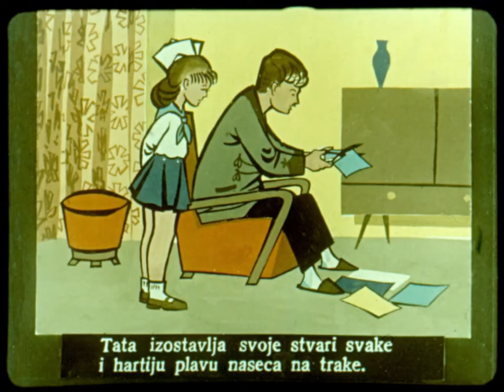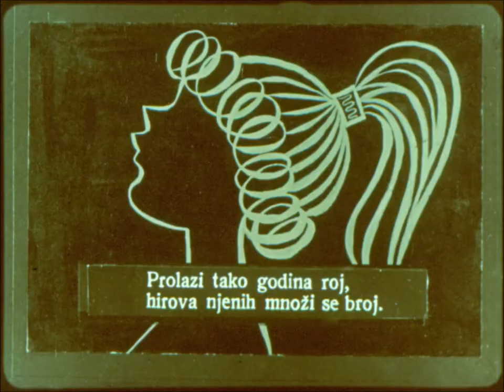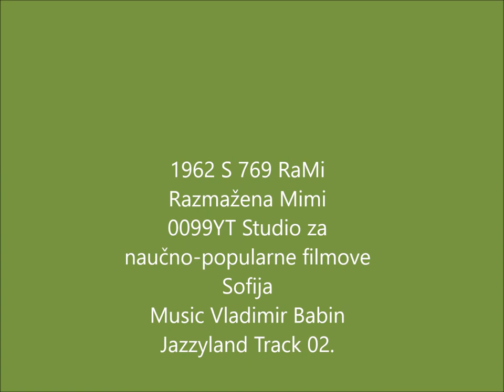0099YT 9275 Video 1962 S 769 RaMi Razmažena Mimi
0099YT 9275 Video 1962 S 769 RaMi Razmažena Mimi 0099YT Studio za naučno-popularne filmove Sofija Music Vladimir Babin Jazzyland Track 02.